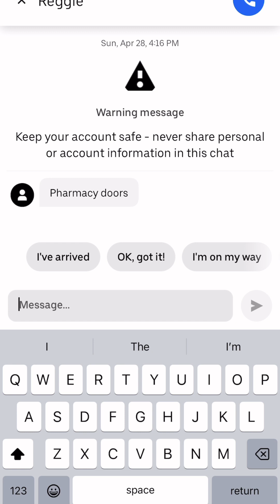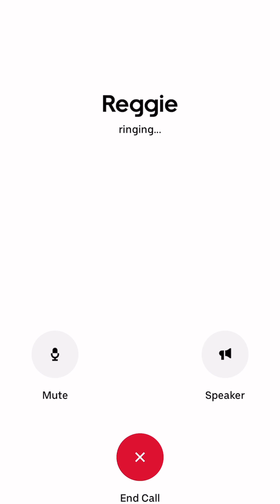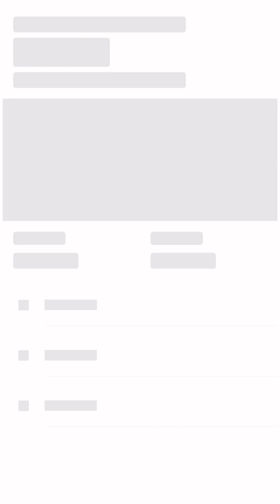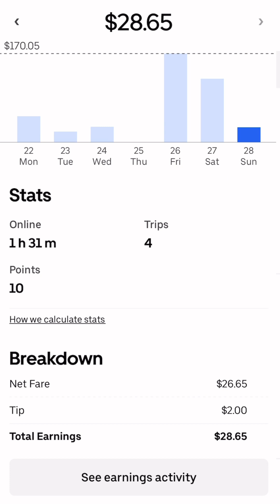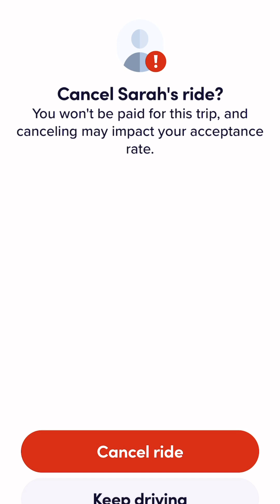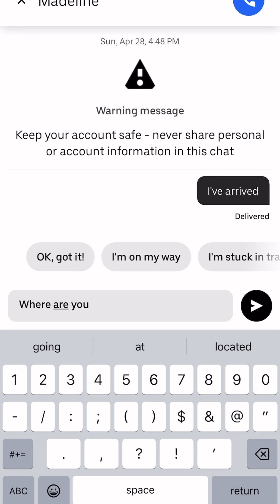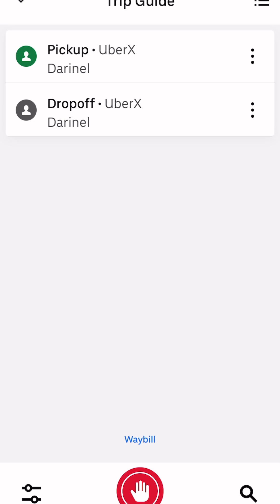Uber driver in Columbia, Missouri